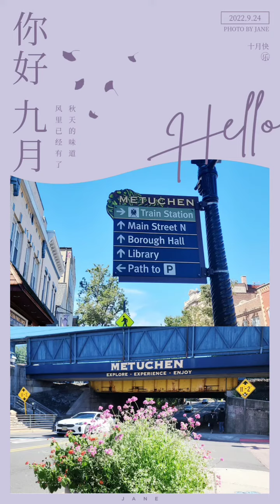Metuchen, New Jersey（新泽西州美图琴小镇）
Metuchen is a suburban borough in Middlesex County, New Jersey, United States. The borough, along with Edison, is a regional commercial hub for Central New Jersey. Metuchen got an overall ranking of A+ in Niche's 2022 ranking of 'Best Places to Live in New Jersey‘.